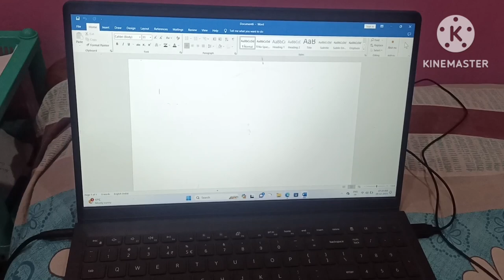Laptop ke Screen ko Kaise Clean kare|How To Clean Screen in Laptop